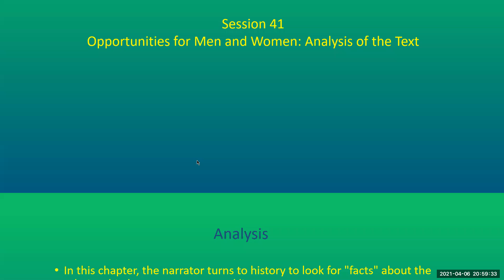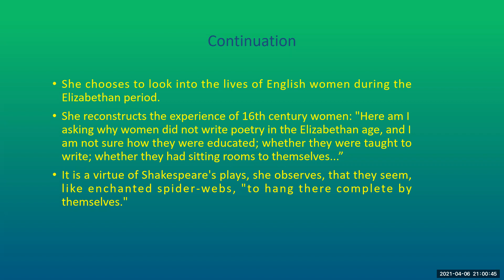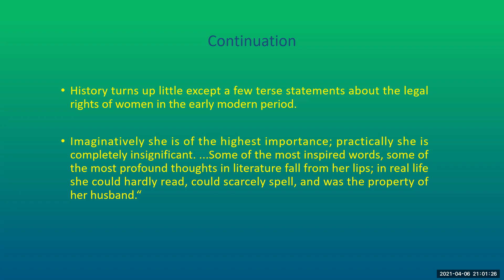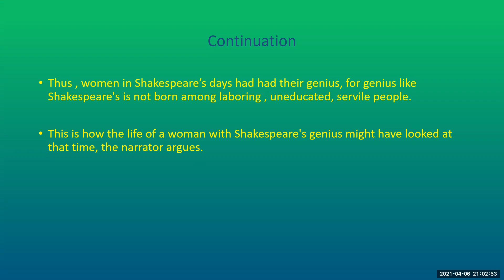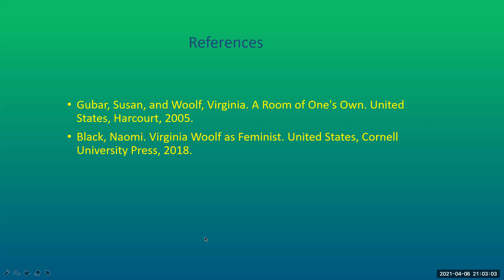Optional English- 3rd Sem. Session 41 -A Room of One's Own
BU & BNU